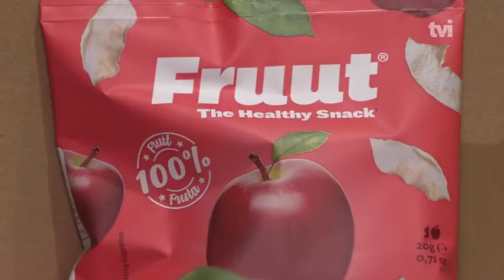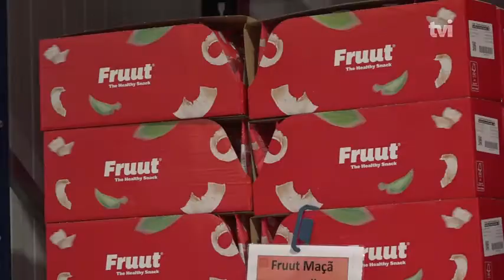Fruut | Reportagem Jornal da Uma TVI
Nem a pandemia travou o crescimento da Frueat que, nos últimos 7 meses, aumentou a produção em 35%. Com um snack saudável, feito a partir de fruta rejeitada pelo mercado e 100% português, a empresa conquistou o paladar dos portugueses e de milhares de pessoas pelo mundo fora.

A Fruut é uma marca de snacks saudáveis e crocantes carregados de sabor 🔥 O elemento comum a todos os nossos snacks é a fruta desidratada. Temos vários sabores disponíveis 🍏🍎🍐🍍🥥 Estás pronto para os devorar?